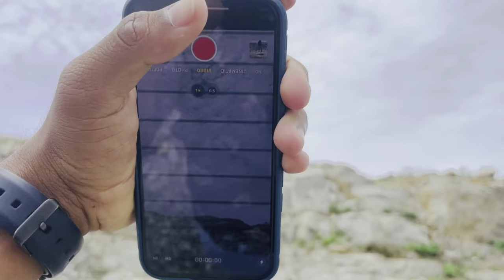new VLOG video to reels location with my friend different locations me and my friend went to Mandi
నా స్నేహితుడితో రీల్స్ లొకేషన్‌కు కొత్త VLOG వీడియో నేను మరియు నా స్నేహితుడు మండికి వెళ్ళాము వేర్వేరు స్థానాలు

new VLOG video to reels location with my friend different locations me and my friend went to Mandi but?